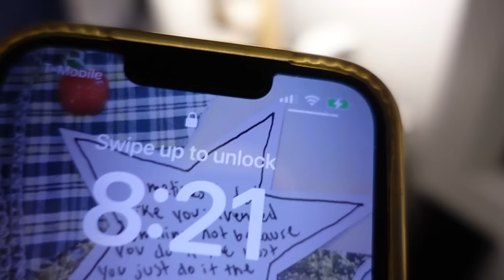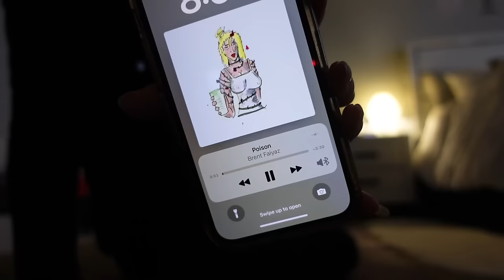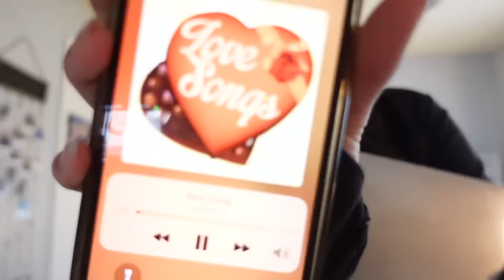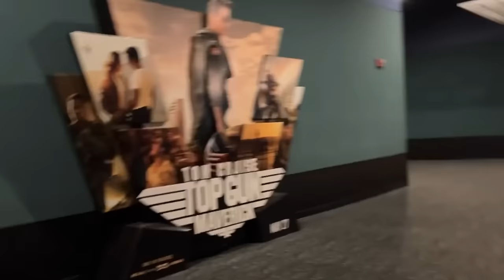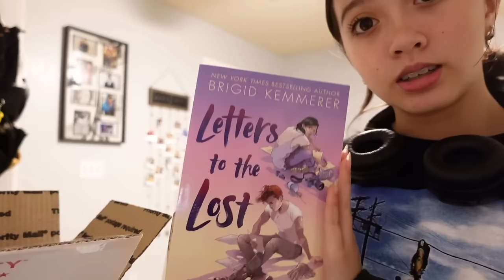WINTER BREAK day in my life🕯| rainy days, cooking, movies, yoga and more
heyyyy, welcome to the description box! *ੈ✩‧₊˚ this video is a day in my life during winter breakkkkk. I DIDNT MENTION IT IN THE VIDEO BUT AVATAR WAS SOOOO GOOD!

TYYY FOR 31K ILY ALL SM!!!

Code: LAYLUV

Product links:
long sleeve star top: small

Skincare:
illiyoon cream